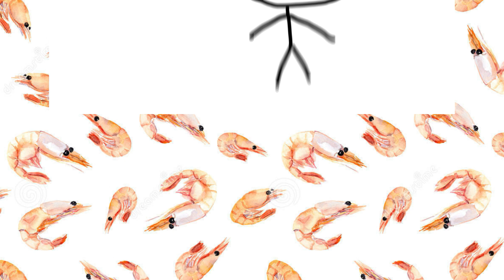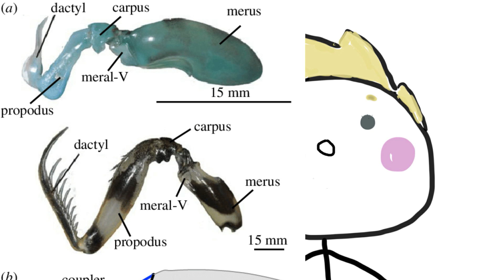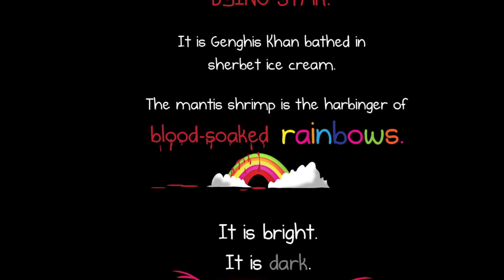The Incredible Mantis Shrimp (Not Sam O’Nella)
Let's take a look at the coolest animal ever, the mantis shrimp. Made famous for it's strongest punch in the animal kingdom and incredible eyesight. But what else can we learn about this creature? Did you know it's not a shrimp or a mantis?  I answer all the questions, with a little help from Sam O'Nella. (This includes edits from his videos and a tribute to his style as most of my 500 subscribers are from my previous Sam O'Nella video)